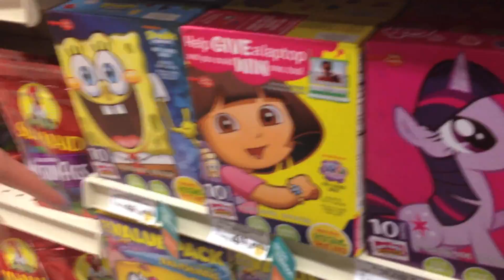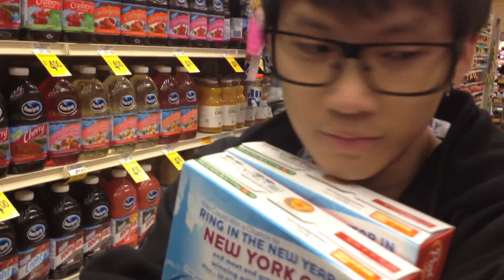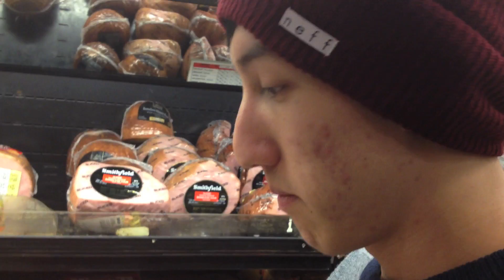Team Curse goes shopping for Thanksgiving!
Saintvicious, Pluto, Cop, Westrice, Voyboy and Nyjacky go shopping for thanksgiving, what a wonderful feast it will be!